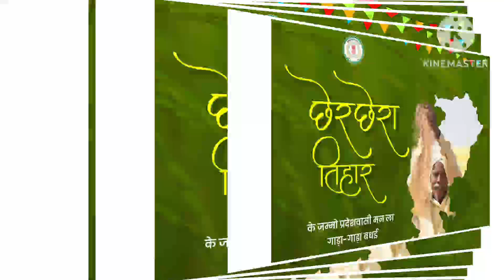छेरछेरा कब है 2024 में🌾|chherchhera kab manaya jata hai | chherchhera kab hai date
छेरछेरा कब है 2024 में | chherchhera kab manaya jata hai | chherchhera kab hai 2024 |chherchhera kab hai

छेरछेरा 25 जनवरी को है 2024 में
chherchhera 25 January ko hai 2024 mein

thanks